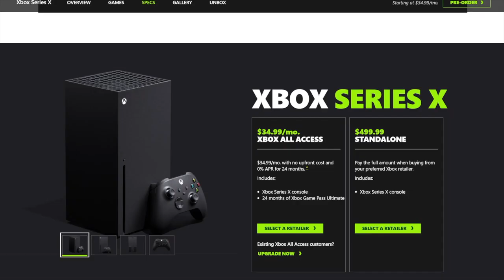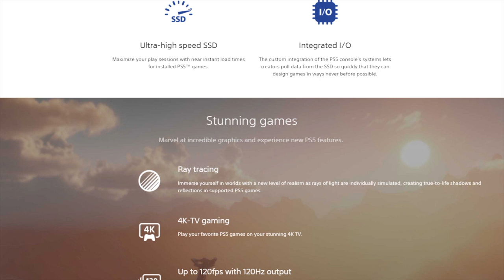COHS WPTV - 10/21/20